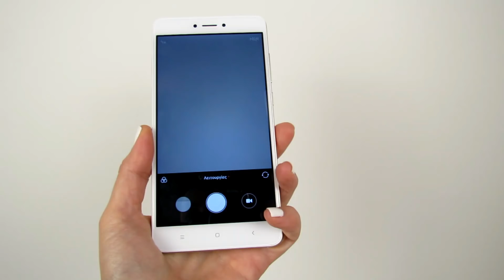Πως να Φτιάξεις Βίντεο με το Κινητό σου για το YouTube - Βασικός Εξοπλισμος - Make Video Greece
Σε αυτό το βίντεο μιλάμε για τον βασικό εξοπλισμό που θα χρειαστείς για να φτιάξεις τα δικά σου βίντεο στο YouTube ή σε οποιαδήποτε άλλη πλατφόρμα.

//ΔΩΡΕΑΝ ΠΛΗΡΟΦΟΡΙΕΣ:
🛑ΠΑΡΑΚΑΤΩ:
📙 ΚΑΤΕΒΑΣΕ ΤΟΝ ΔΩΡΕΑΝ ΟΔΗΓΟ - YOUTUBE FOR YOUR BUSINESS - με τα 12 βήματα για να ξεκινήσεις το κανάλι σου σωστά, ΕΔΩ 📙 ΚΑΤΕΒΑΣΕ ΤΟΝ ΔΩΡΕΑΝ ΟΔΗΓΟ ΓΙΑ ΝΑ ΚΑΝΕΙΣ ONLINE COURSES ΕΔΩ
📙 ΑΝ ΜΟΛΙΣ ΞΕΚΙΝΑΣ ΜΕ ΤΟ YOUTUBE ΚΑΤΕΒΑΣΕ ΤΟΝ ΔΩΡΕΑΝ ΟΔΗΓΟ YOUTUBE ΓΙΑ ΑΡΧΑΡΙΟΥΣ

// ΤΑ ONLINE ΕΡΓΑΛΕΙΑ ΠΟΥ ΧΡΗΣΙΜΟΠΟΙΩ:
➡️Για να βρίσκω τίτλους και ετικέτες χρησιμοποιώ το TubeBuddy Κωδικός κουπονιού για 20% έκπτωση: christinasbuddy
➡️Όλα μου τα thumbnails και τα γραφικά τα κάνω με το Canva Pro
➡️Η πλατφόρμα που χρησιμοποιώ για τα online courses μου είναι η Thinkific. Δωρεάν δοκιμή για ένα μήνα εδώ

// O ΕΞΟΠΛΙΣΜΟΣ ΜΟΥ:
✅Web Camera
✅Μικροφωνάκι ψείρα για κινητό και κάμερα
✅Μικρόφωνο USB
✅Δύο φώτα soft boxes
✅Ενα Ring Light
✅Selfie stick και τρίποδο για κινητό

//TA ΠΛΗΡΗ ΕΚΠΑΙΔΕΥΤΙΚΑ ΠΡΟΓΡΑΜΜΑΤΑ ΜΟΥ ΣΤΟ MAKE VIDEO ACADEMY

Ότι προϊόντα ή υπηρεσίες συστήνω τα έχω δοκιμάσει η ίδια και μου έχουν αρέσει. Δεν προτείνω ποτέ στο κανάλι μου κάτι που δεν θα σύστηνα και σε έναν καλό μου φίλο.